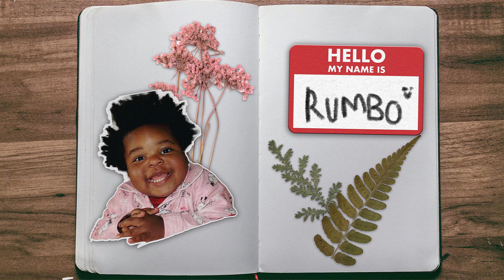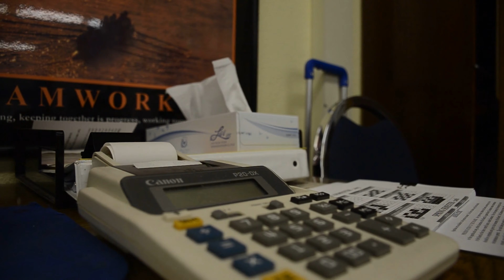Here's why you SHOULDN'T pursue your passion as a career.